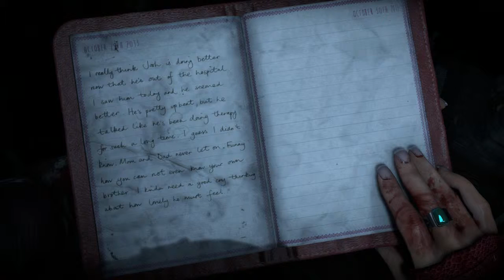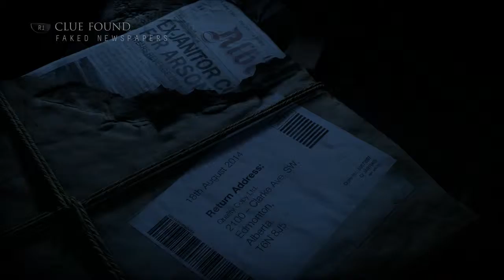lets play until dawn : part 11: die